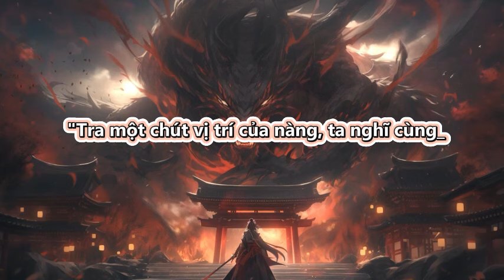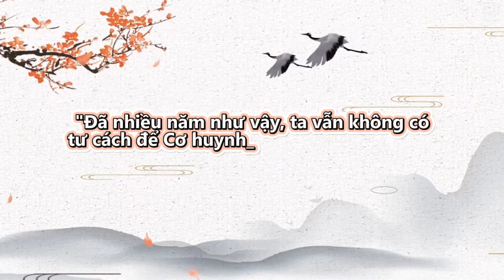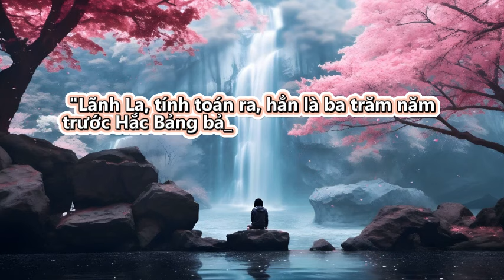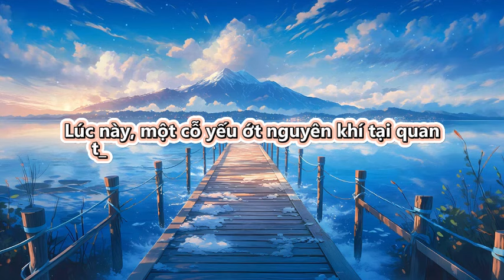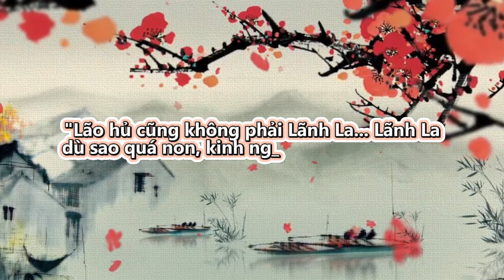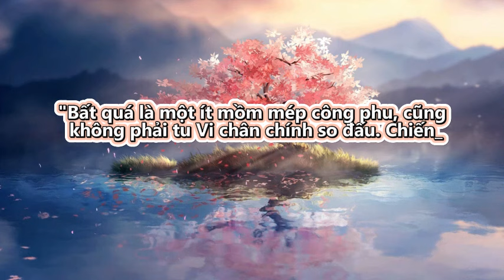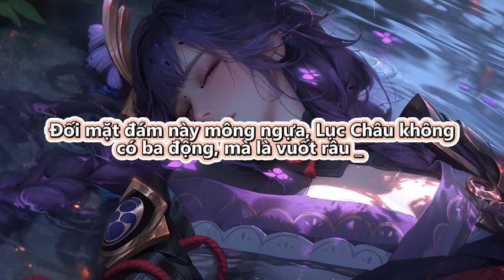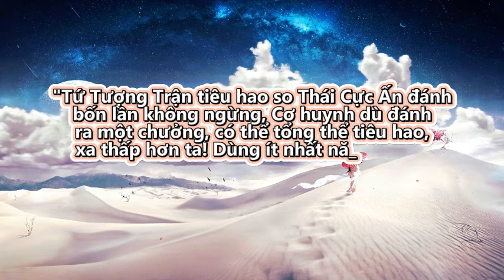Đồ Đệ Của Ta Đều Là Trùm Phản Diện - Full | Tập 296 - 300 | Tu Tiên | Truyện Chữ | Truyện Audio